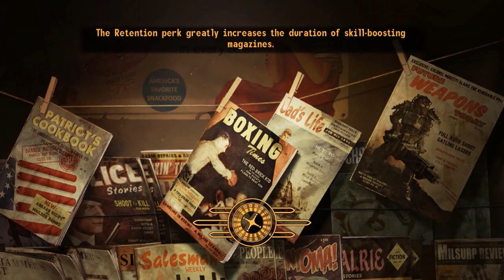Fallout New Vegas-How to find Mercy Part #1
How to find Mercy the 40mm Grenade Machine Gun. Nice Weapon to have.